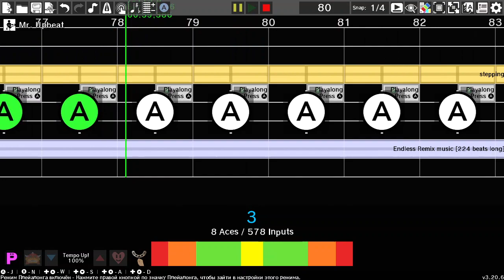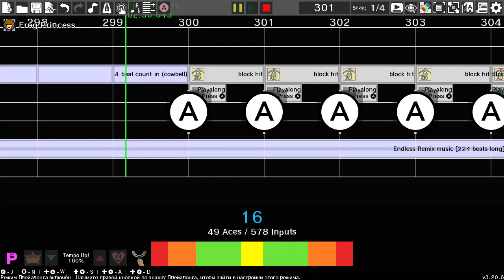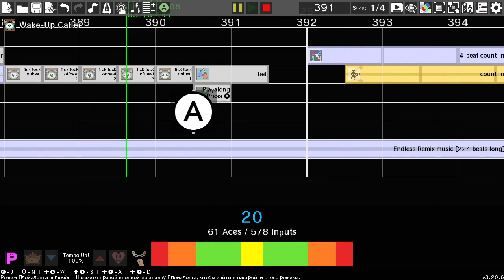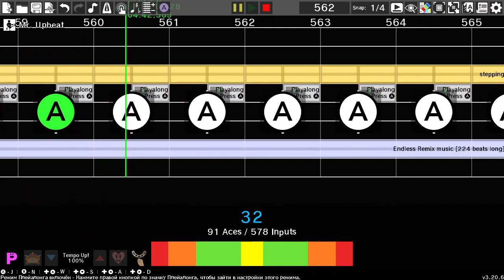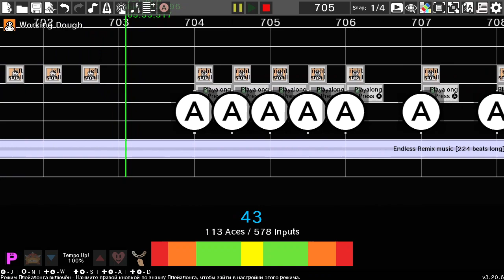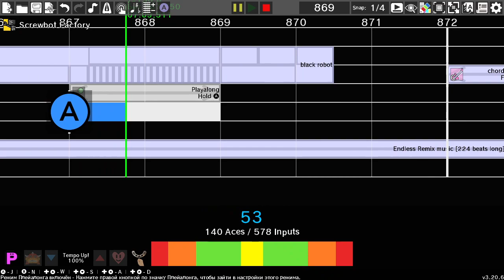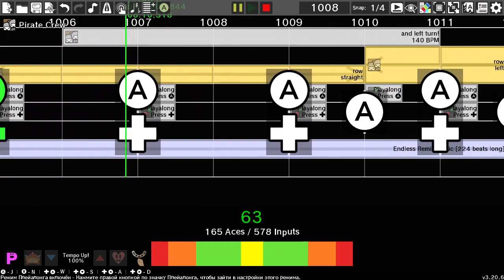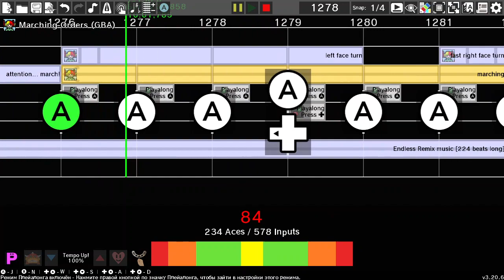Endless Remix Maker Release